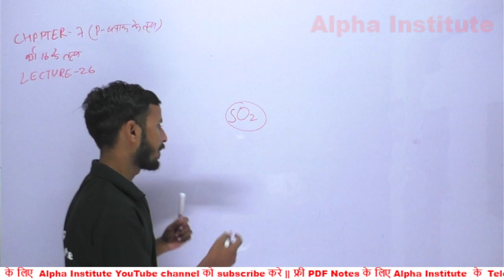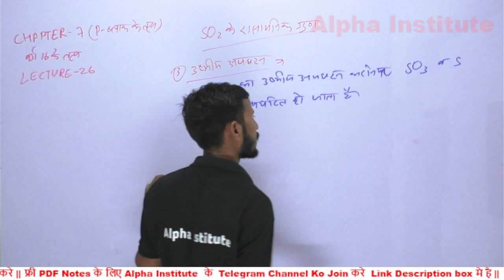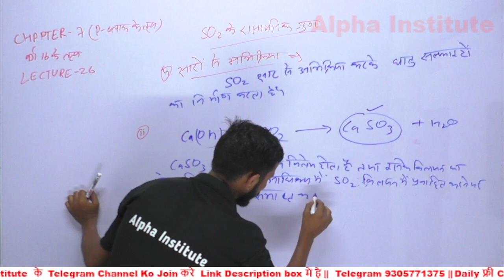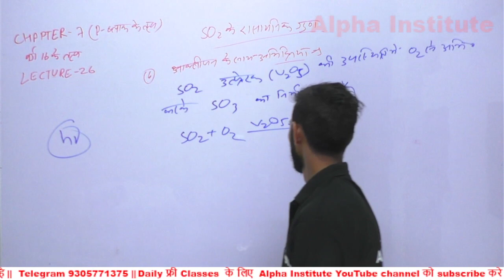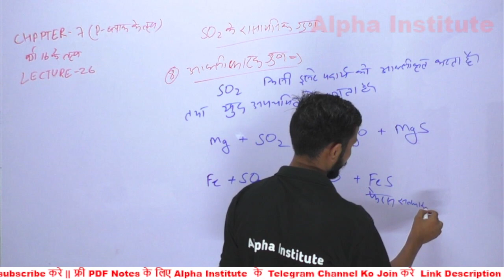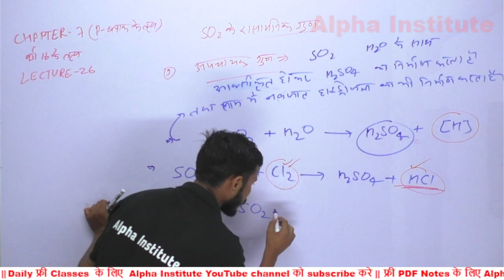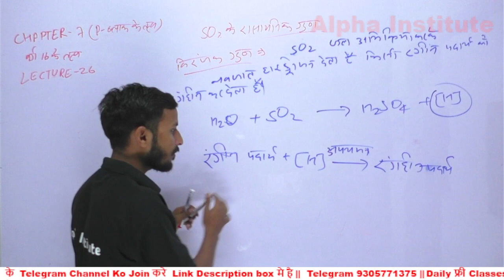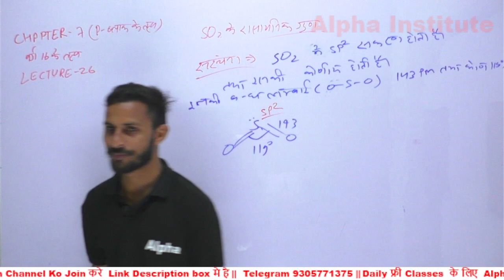p ब्लॉक तत्व,/class 12 chemistry chapter 7 2022,/ p block elements class 12 in hindi,/lec-26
p block elements group 16 to 18, p block elements group 16 class 12, p block elements hindi, p block elements group 17,group 16 elements class 12, group 16 17 18 elements,p block elements group 15 to 18,